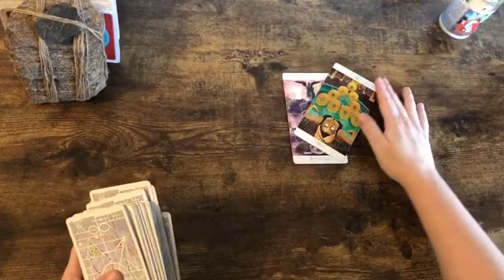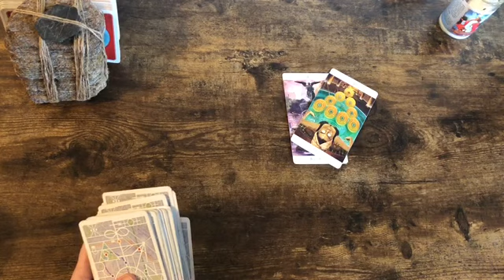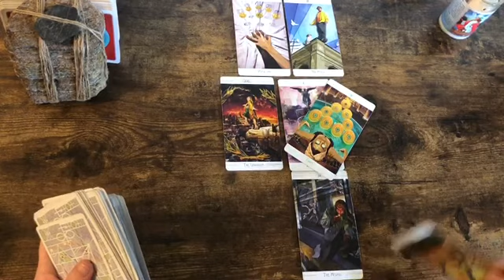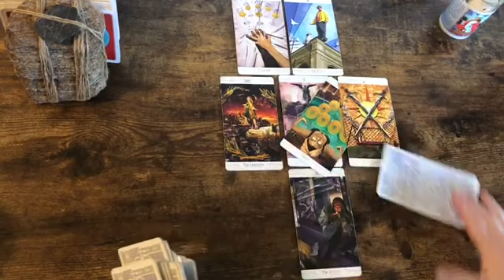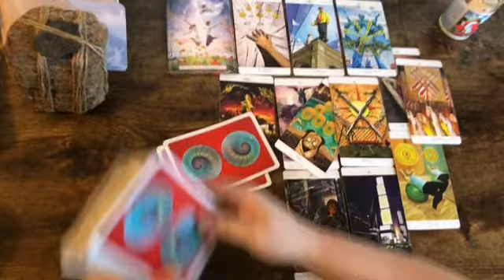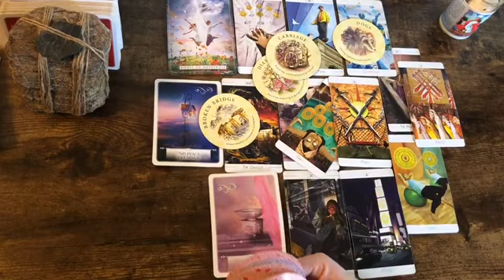Pisces ✨ “Giving U Something To Celebrate” Weekly Tarot Oracle March (13-19), 2021